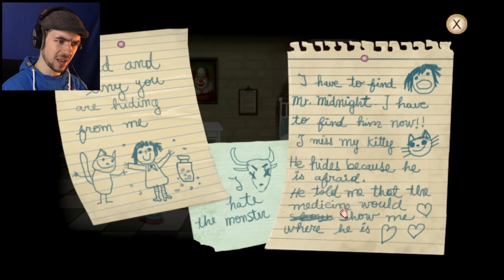DEMON WHISPERS | Fran Bow #1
Just take your pills and everything will be alright in Fran Bow! A fantastic little horror game